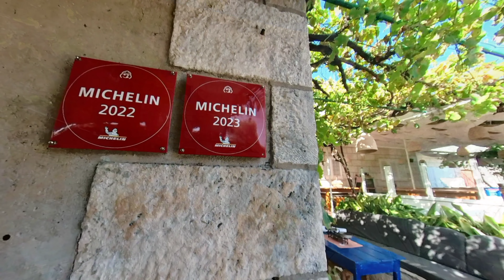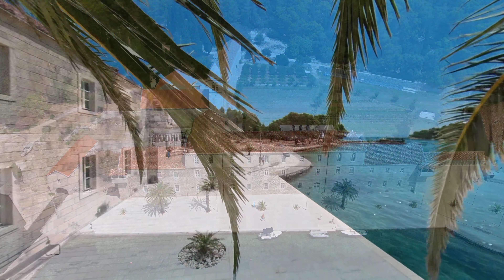Korčula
Korčula Island - Korčula, Vela Luka, Badija, Proizd, Blato